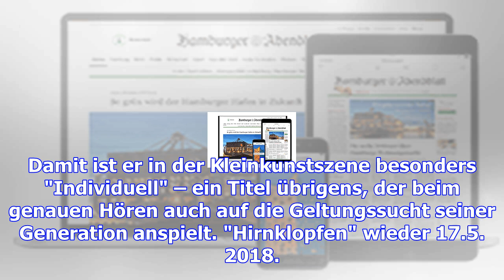Ein kleinkünstler, sehr individuell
Felix Oliver Schepp hatte mit seinem zweiten Solo "Hirnklopfen" Premiere Hamburg.  Er schreibt und s...